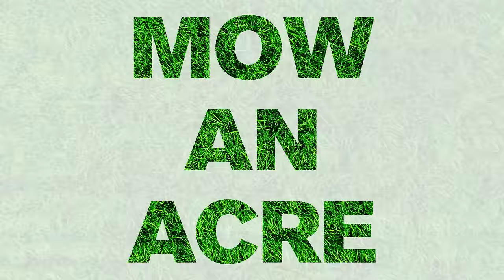How fast can the John Deere Z345R ZeroTurn Mow an Acre?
John Deere Z345R Ztrak Raw Demo and Review showing you how long it takes for this Zero Turn mower to mow an acre.

► Need help finding John Deere parts? We would love to help!

Mow an Acre Time Comparisons:
E110 42” Deck  -  52:22
E150 48” Deck  -  45:52
E180 54” Deck  -  35:58
Z355R 48” Deck  -  35:19
Z375R 54” Deck  -  29:36
Z740R 60” Deck  -  27:49
S240 48” Deck   -  40:11

**Z345R**